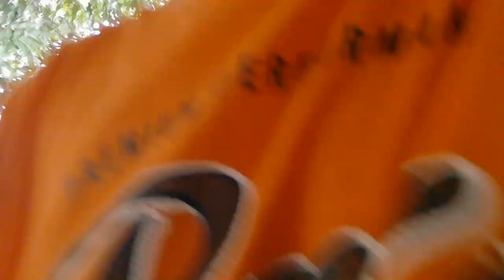Loft Visit to Doc Bernie Loft ng Binakayan Kawit Cavite. sobrang Daming Rare Color